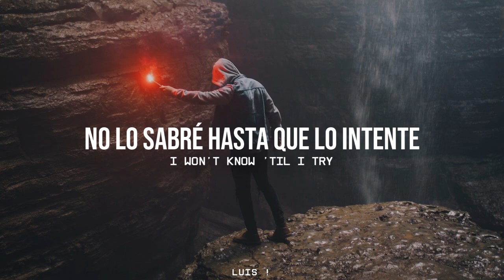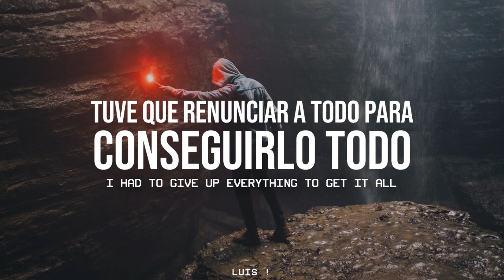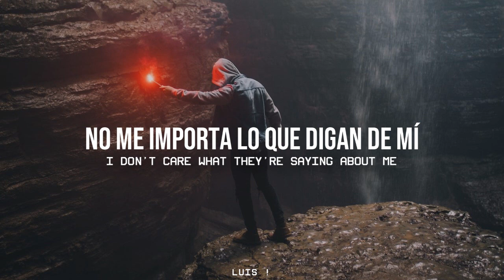The Score & FITZ - Big Dreams // Sub Español - Lyrics |HD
Artist/Artista: The Score
Song/canción: Big Dreams
*LEER*

Vean el vídeo en 720p ya que con esa finalidad los creo.
Aquí les traigo algo de The Score, en lo personal me parece una excelente canción.